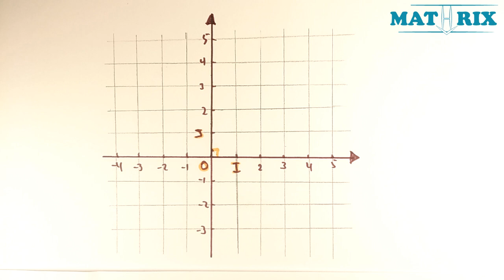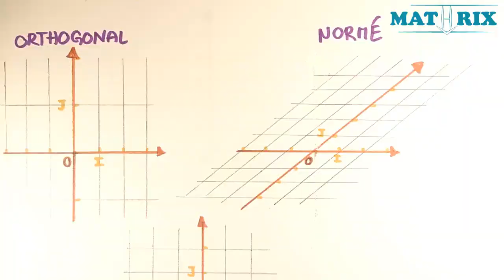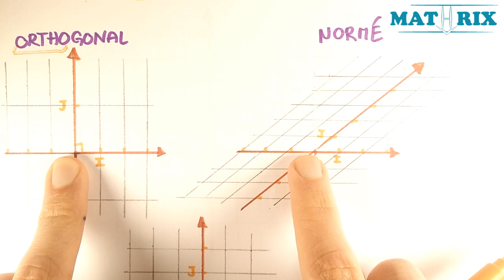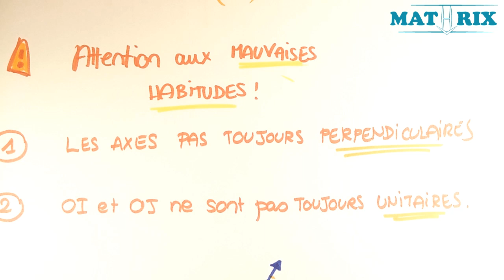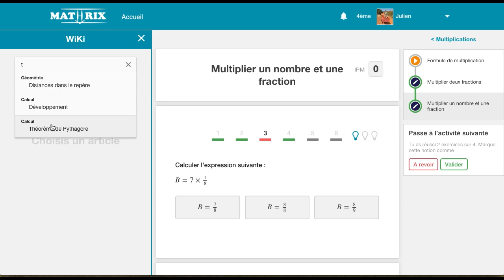Repérage dans le Plan - Seconde - Mathrix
pour d'autres vidéos d'explications comme "Repérage dans le Plan - Seconde" en Maths. Retrouve GRATUITEMENT sur Mathrix des exercices corrigés pour révisions en maths et des cours vidéos pour collège/brevet et lycée/bac.

Chapitre : Repère dans le Plan

La géométrie dans le plan englobe beaucoup de théorèmes importants comme le théorème de pythagore/ theoreme de pythagore, le théorème de thalès/theoreme de thales qui sont en rapport avec les triangles rectangles et les droites parallèles. Même si le théorème de pythagore et le théorème sont les deux plus grands non, plusieurs résultats importants sont enseignés. A commencer par la réciproque du théorème de pythagore et la réciproque du théorème de thalès qui permettent de montrer (respectivement) que le triangle est rectangle et les droites parallèles. En effet le théorème de pythagore et le théorème de thalès est une formule qui permet le calcul d'une certaine longueur (à ne pas confondre avec la réciproque de pythagore et la réciproque de thalès).

- Pour une vidéo explicative du théorème de Pythagore voir le lien suivant avec exercice d'application :
- Pour une vidéo explicative du théorème de Thalès voir le lien suivant avec exercice d'application :

Pour les triangles rectangles le cercle circonscrit est aussi une notion fondamentale. Le cercle circonscrit admet pour centre l'intersection des médianes et les trois sommets du triangle appartiennent au cercle circonscrit, d'où l'importance du cercle circonscrit. Un résultat permet de tracer le cercle circonscrit qui admet pour centre le milieu de hypoténuse.
D'autre part, l'intersection des bissectrices est le centre de gravité d'un triangle.

Dans la lignée de droites parallèles et du théorème de thalès il faut mentionner le théorème des milieux et les trois variantes présentées du theoreme des milieux en cours. Quelque soit la variante présentée le but sera soit de montrer que deux droites sont parallèles (peut aussi être démontré par la réciproque de thalès) soit qu'un point est la moitié d'un segment donné.

Les angles sont aussi un grand thème de la géométrie du collège, à commencer par les angles inscrits et angles au centre. Même s'il y a peu à savoir sur les angles inscrits et angle au centre, le concept reste très confus et le théorème reliant angle au centre et angle inscrit souvent mal compris. La notion d'angle inscrit et angle au centre aide aussi pour le calcul d'angles avec le cas des polygones réduliers. En effet un polygone régulier a des angles identiques et en découpant on retrouve la notion d'angle au centre. Donc on peut utiliser le résultat des angles au centre pour les polygones réguliers.
Une très grande partie de la géométrie, notamment pour le calcul d'angles et de longueurs est traité dans la trigonométrie en utilisant les relations avec le cosinus, sinus et la tangentes (voir autre playliste).

La dernière partie de la géométrie est consacrée à la géométrie dans l'espace avec différents calculs de volume de la pyramide et du cône de révolution / cone de révolution. On apprend aussi la différence entre une sphère et une boule, deux solides qui dans l'apparence sont les mêmes sauf que la boule n'est rien d'autre qu'une sphère remplie. C'est pourquoi il est important de comprendre la différence entre une sphère et une boule, en pratique, on calcule l'aire d'une sphère et non le volume d'une sphère. Par contre le volume d'une boule se calcule et l'aire d'une boule est égale à l'aire d'une sphère (à bien savoir distinguer).

MathrixVideos